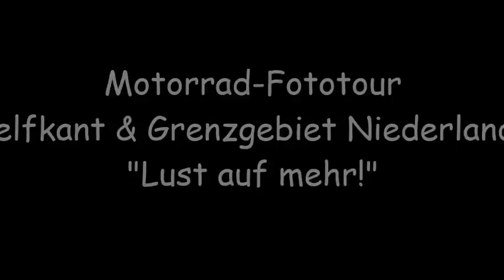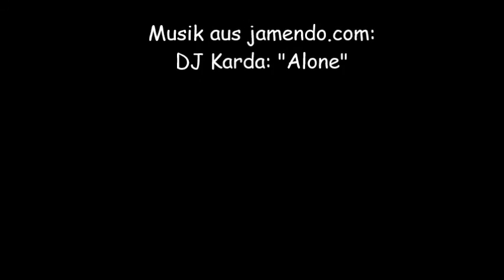Motorrad Fototour Selfkant niederl Grenzgebiet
Motorradtour im Selfkant & Grenzgebiet...

Der Titel ist aus der Internet Plattform und unterliegen derCC mit der Auflage, dass Titel und Interpreten namentlich genannt werden, diese Auflage wurde im Film berücksichtigt.
Interpret: DJ Karda; Titel: "Alone"